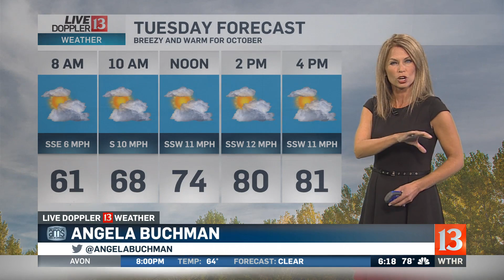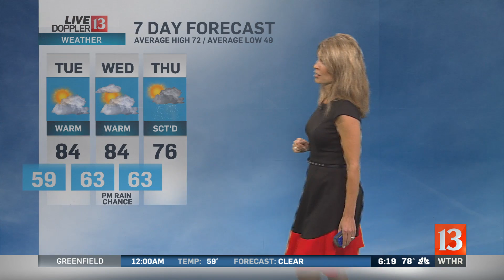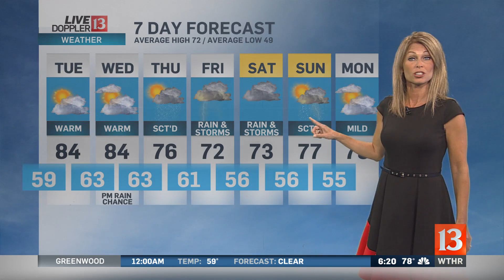Live Doppler 13 Forecast